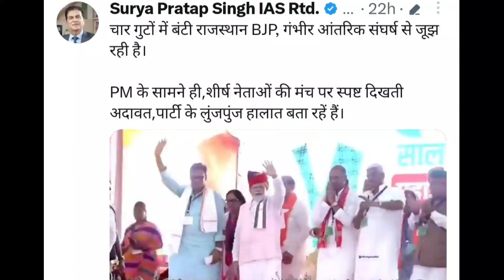Pm Modi Funny Trolled on Camera Prem Activity | Modi Memes Video | Modi Love Camera Viral Video